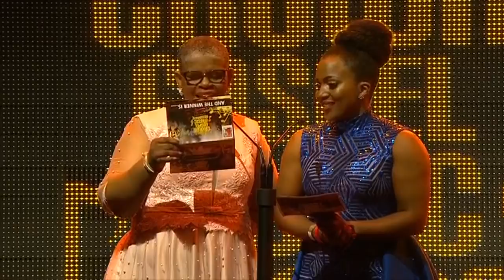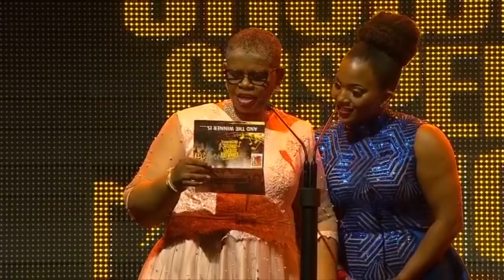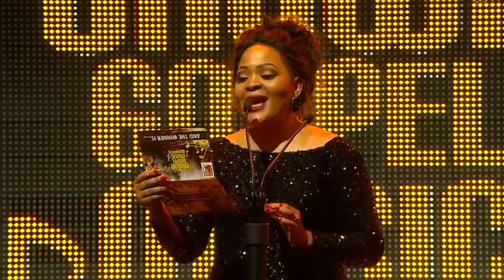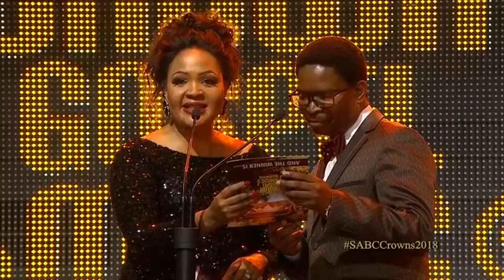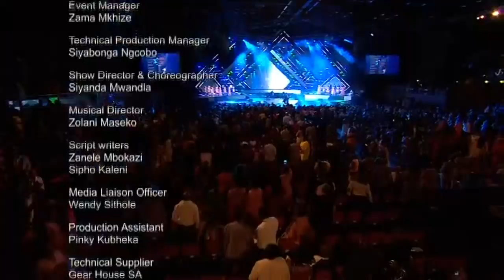Crown Gospel Music Awards 2018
Watch the eleventh edition of South Africa’s one and only gospel music awards which recognises outstanding local gospel artists. This year’s hosts are TV presenters Lawrence Maleka and Pearl Modiadie.

Among the category presenters viewers will see SABC TV’s cream of the crop personalities, Dingaan Khumalo from Muvhango. Generation the Legacy’s Brenda Mhlongo, Clement Maosa from Skeem Saam, Uzalo’s Gugu Gumede and It’s Gospel time’s Thabiso Mokgethi and Dr.  Rebecca Malope present some of the awards.